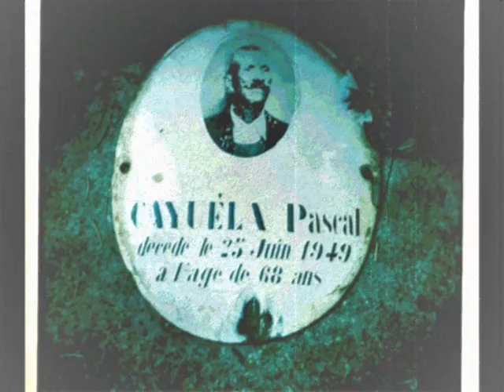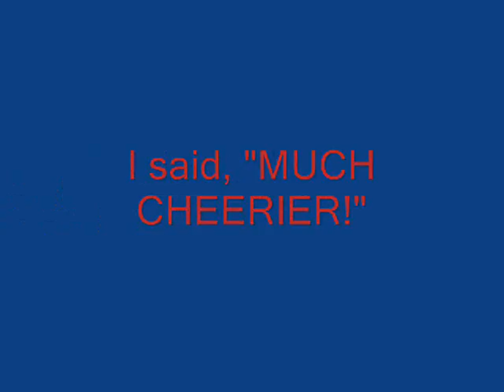Julian & John - Two Weeks in Europe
Julian Bermudez, John Rabe, and Joan Rabe traveled through France and Italy in June, 2010 - with stops in Paris, Provence, Venice, and Trieste. Here's the six minute version of their trip, in a film by John Rabe. For a special focus on the Roman relics of Trieste, check out John's YouTube film "Lapidary." Most of the photos in these films were taken with the Hipstamatic iPhone app.